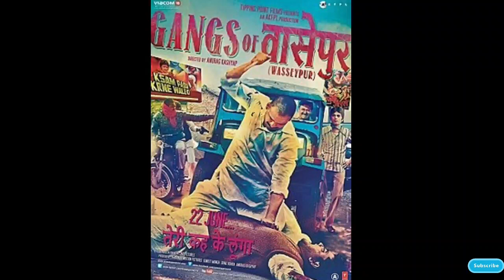Best Of Nawazuddin Siddiqui | Top Acting Performances By Nawazuddin Siddiqui | Best Movies Of Nawaz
About this Video:
Aaj Ke Is Video Me Humne Nawajuddin Siddiqui Ke Acting Career Ki Sabse Best Performances Ke Bare Me Bataya Hai.Kis Tarah Se Wo Struggle Se Success Tak Pahunch Paye Iske Bare Me Bataya Hai.Ye Video Nawaz Ko Ek Tribute Ke Taur Par Banaya Hai.We Hope You Will Enjoy This Video.